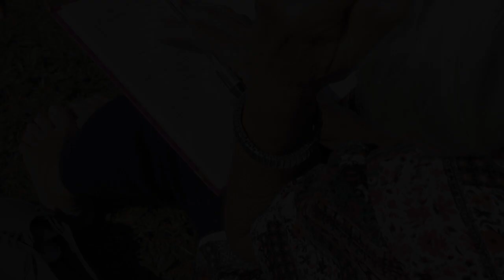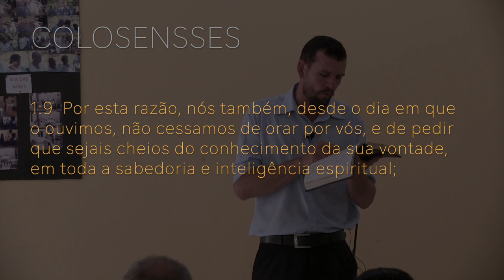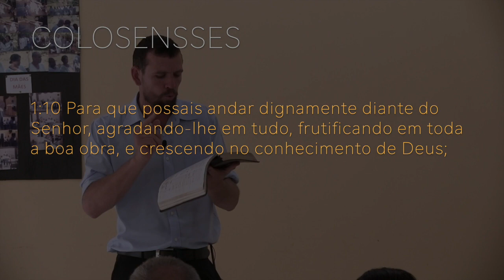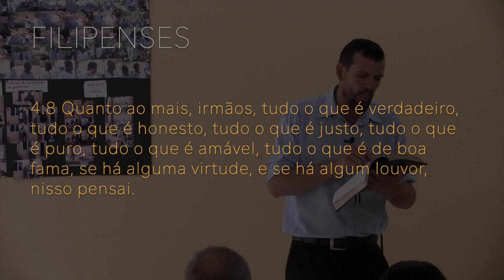210 - SEMEANDO PARA ETERNIDADE - ESCOLHA E SEUS RESULTADOS (PARTE1)